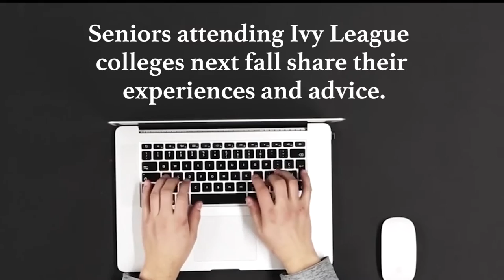Ivy League Students